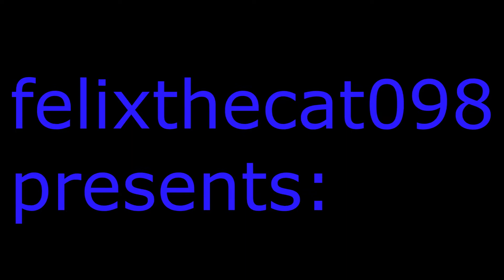Minebrawl Killing S.1 Ep.2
This awesome OP Kit PVP Server is a server you can destroy people on when you donate!

My Server IP: mc-rektpvp.mcph.co

New Recording schedule:

Monday: Off
Tuesday: MC
Wednesday: Off
Thursday: Off
Friday: LSPDFR
Saturday: LSPDFR or LCPDFR or MC
Sunday: LSPDFR or LCPDFR or MC

Like and sub for much more!